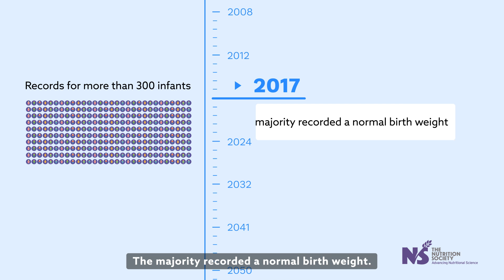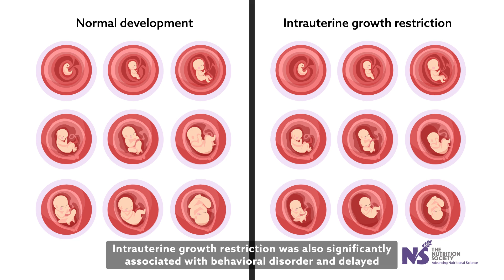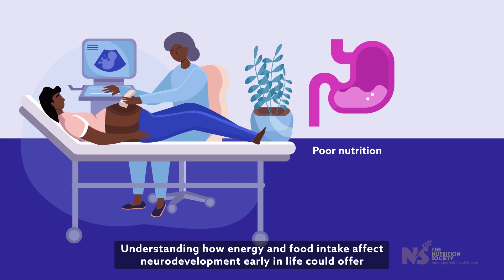2021 BJN Paper of the Year: Neurodevelopmental outcomes of infants, a 50-month follow-up study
The British Journal of Nutrition presents “The association between restricted intra-uterine growth and inadequate postnatal nutrition in very-low-birth-weight infants and their neurodevelopmental outcomes: a 50-month follow-up study" by Professor Jose Uberos-Fernández as the 2021 Paper of the Year.

You can read the full article here: Jose Uberos et al (2021) The association between restricted intra-uterine growth and inadequate postnatal nutrition in very-low-birth-weight infants and their neurodevelopmental outcomes: a 50-month follow-up study. British Journal of Nutrition, pp.580 - 588.